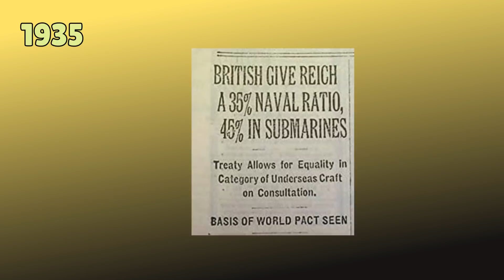When Mussolini Nearly went to War against Hitler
Receive an Amazing New Player Pack, only available for the next 30 days!